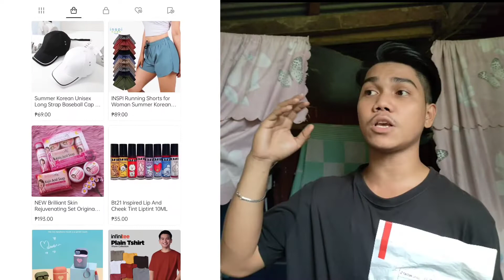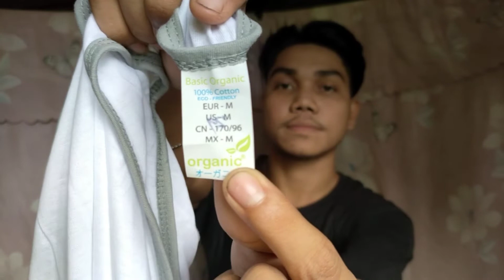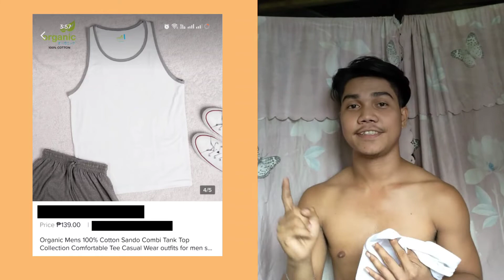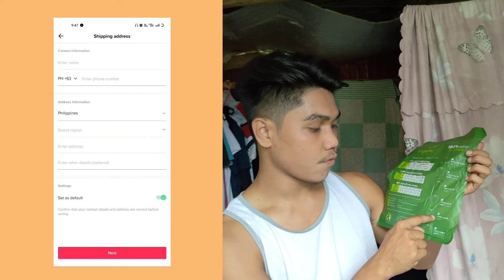Basic Organic Products | 1st Product Promotion | Sando For Men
- Hey Guys It's Me Franco❤️.

For Today's Video You're Gonna Be Watching A Short PROMOTION VIDEO Of One Of Our Products On Our TIKTOK SHOP, Link Will Be Posted Below As Follow;

📌Brand: ORGANIC
📌Materials: COTTON
📌Pattern: PLAIN
📌Neckline: CREW NECK
📌Season: SUMMER
📌Style: ATHLETIC, BASIC, MINIMALIST
📌Stretch: SLIGHT

📌Price: Php139.00 SRP!
( Very Affordable )

I had The Free Sample Of The Product And On My Experience, This Product Is Legit 100% Plain Cotton And It's Very Fresh To Wear, It Also Help Your Posture Be Express Because It Can Fit Your Body Amazingly!

Please Do Watch The Video Until It Runs Out Of Time And In That You Could Have A Preference To How Legit This Product Is. Thanks Guys!

• Just Go To My TIKTOK ACCOUNT ( BARRONATICS )

• Click The Shop Icon Under My Profile And Search For This Product Name.
( Organic Men's 100% Cotton Sando Combi Tank )

📌1ST VOUCHER CUSTOMER DISCOUNT UP TO
( PHP84.00 )

- Thank You BASIC ORGANIC!!!
( Happy Shopping )